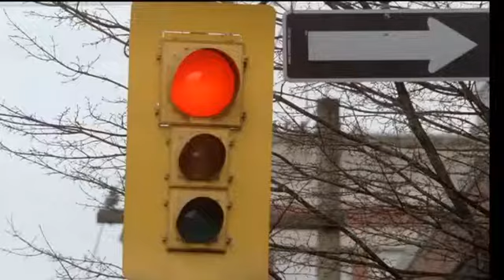Fringe 2x16 Olivia. In The Lab. With The Revolver. Escena El caso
¡¡¡Visita a la Vaca en Facebook y dale al me gusta!